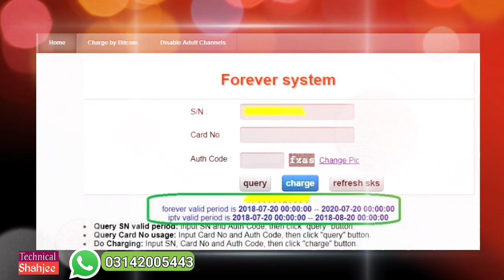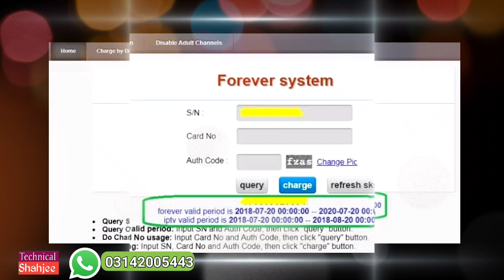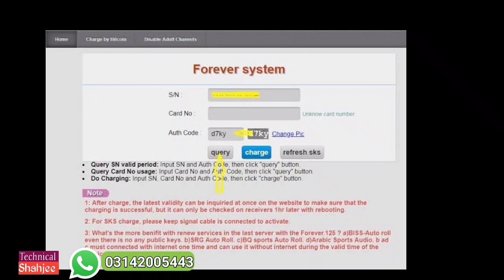Forever Offer On Hai /Gshare Bhi